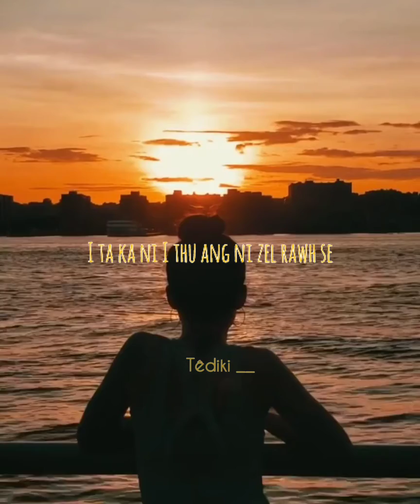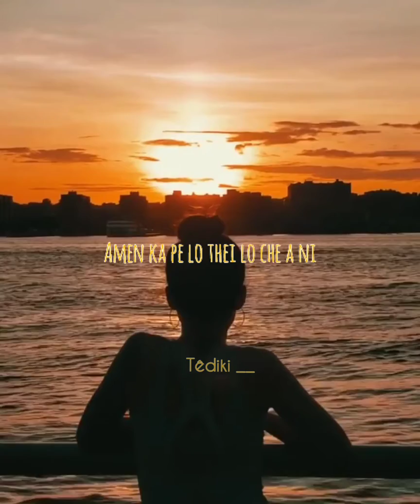Stacy Punte - Lên te ka deng ange